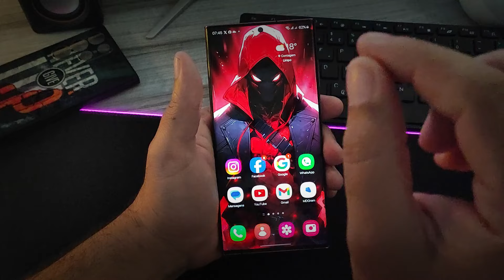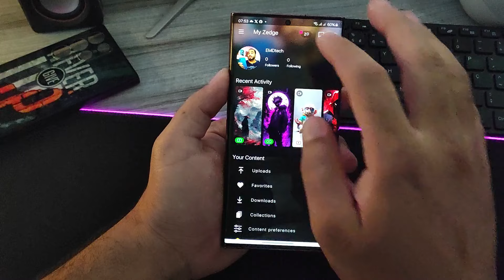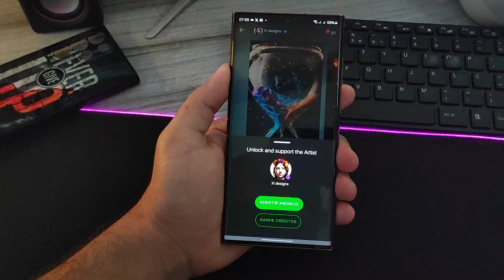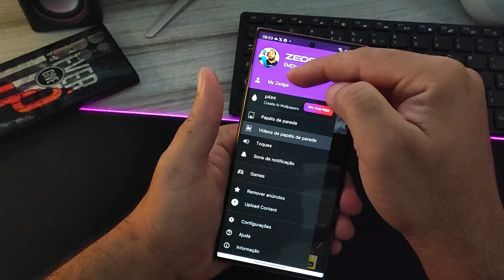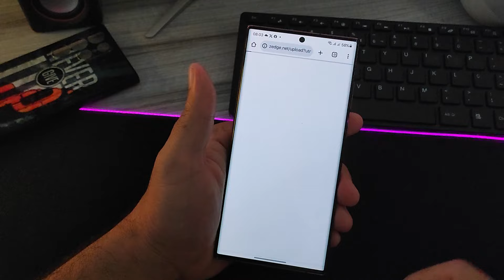Não sabia que esse famosíssimo App de WALLPAPER fazia isso! É fantástico!!!